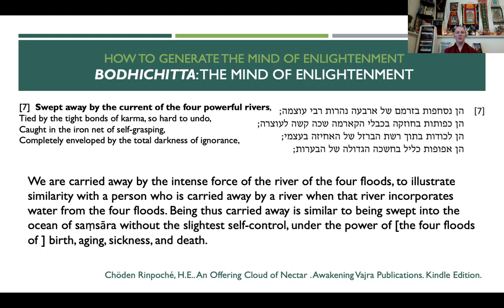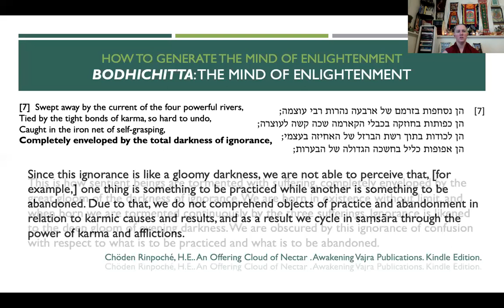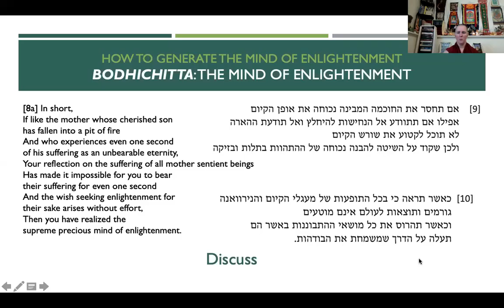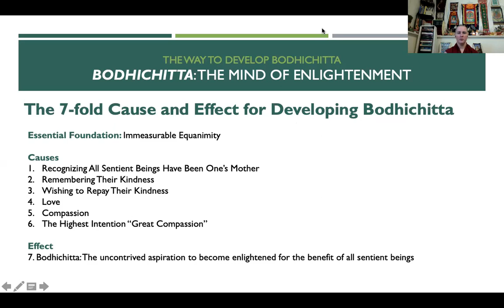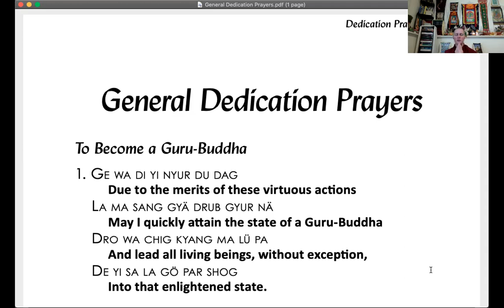4th Session: Meditation on The Seven-Fold Cause and Effect Instruction for Developing Bodhichitta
This class is studying "The Three Principal Aspects of the Path ,” by Lama Tsong Khapa

Hosted by Shantideva Study Group, FPMT Israel

English Translation by Lama Zopa Rinpoche
Hebrew Translation Venerable Kartsön (Yaki Platt)